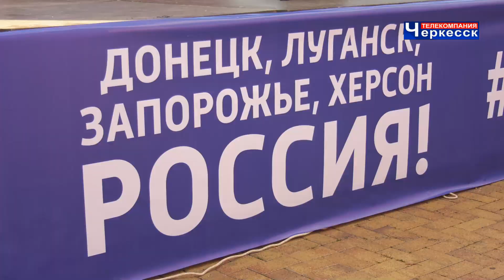Митинг «Вместе навсегда»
У стелы «Дружба народов» города Черкесска, как и в других регионах страны, состоялся митинг «Вместе навсегда» в знак поддержки жителей Донецкой и Луганской народных республик, Херсонской и Запорожской областей.